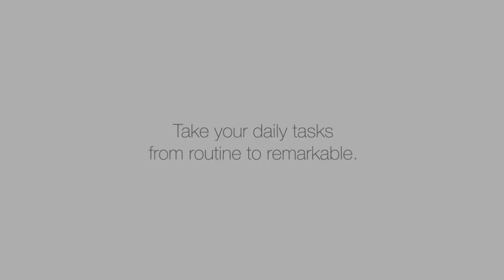PureWarmth™ Heated Toilet Seat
A heated seat, LED lighting and convenient controls—The PureWarmth Heated Toilet Seat from KOHLER is the upgraded experience you’ve been looking for. Discover how personalized settings and an advanced app take your daily tasks from routine to remarkable.